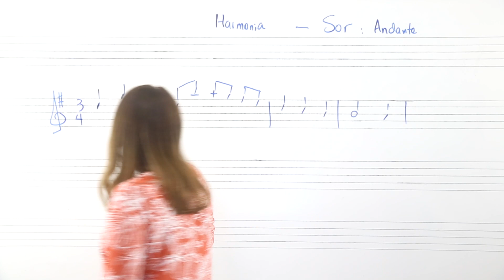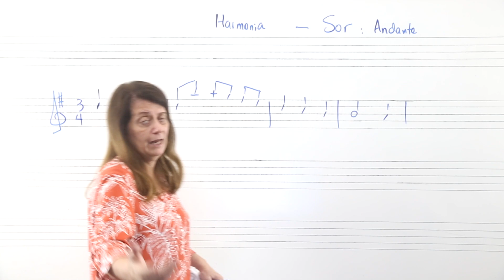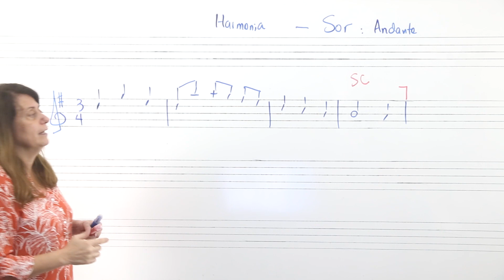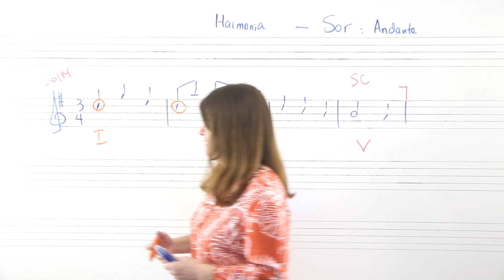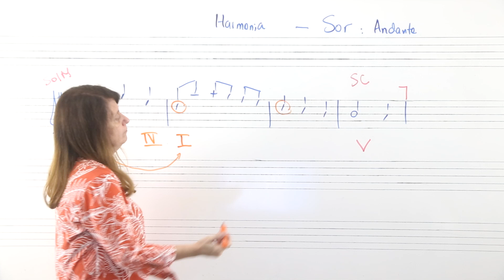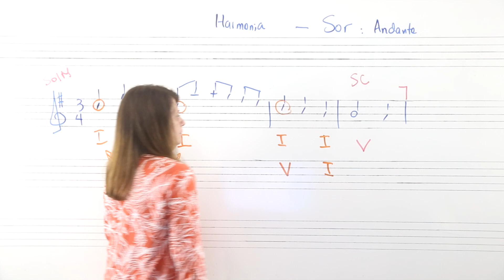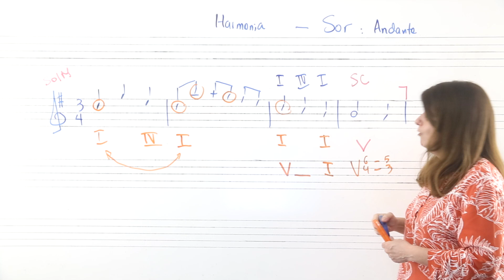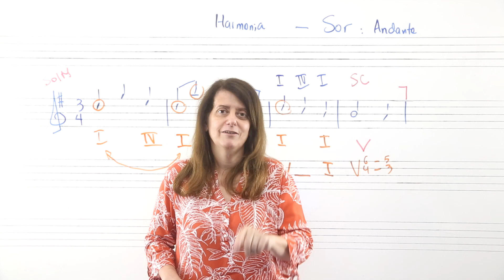Análise Musical Imperdível!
O vídeo de hoje é sobre uma análise musical de uma peça de Sor, espero que gostem

Falando em discussão vou falar hoje sobre diminutos!

Já conhece meu curso sobre escala maiores?

Oi galera!
Bem-vindos a mais um vídeo da playlist harmonia. Hoje um desafio diferente porque há duas semanas que nós estamos comentando a respeito de harmonização de melodias corais, mas hoje eu trouxe para você uma harmonização da primeira frase de um andante do compositor F. Sor. Trata-se de uma peça para violão e que exige critérios para a tomada de decisões com relação a escolha dos acordes. Para obter facilmente essa reposta venha ser meu aluno na sala virtual. As matrículas para as turmas de Outubro já estão abertas. São aulas semanais coletivas, ao vivo, pela internet.
Agora, vamos ouvir a melodia.
Vamos começar?  O que fazer? vamos colocar um acorde por nota?  Não!!!  Não se trata aqui de uma melodia coral e sim  instrumental.
O primeiro passo é reconhecer a cadência, que neste caso é suspensiva. desta forma a frase para no V grau, dominante.
Agora deve-se observar a relação das notas principais da melodia com relação à escala. Estamos em Sol Maior. A melodia começa com a nota Ré, quinta nota da escala. Essa quinta noda pode ser tônica ou dominante. Uma vez que se trata do início da música e está acompanhada pela nota Sol, a melhor escolha para harmonizar a nota Ré juntamente com a nota Sol seguinte, é como tônica, I grau ! A última nota do compasso, nota Mi, sexta nota da escala, pede a subdominante, IV grau.
O segundo compasso, apresenta-se como um arpejo de Sol maior, tônica. As notas Ré – Dó – Si do terceiro compasso, permitem a interpretação como V – V7 – I  ou como I – IV – I . Qual é o certo?  Neste caso, aquilo que sua escuta considerar mais adequado ao contexto. Agora, o último compasso traz a sensação cadencial suspensiva, provocada pela dominante, V grau! Trata-se aqui do cadencial 6/4 encerrando a frase com uma semi-cadência.